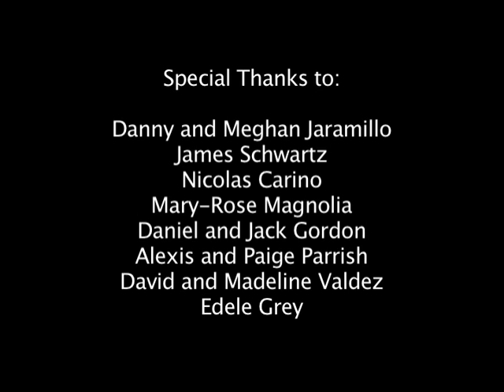Abilities Pageant - Looking Beyond Disabilities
Napoleon Bonaparte said that "Ability is of little account  without
opportunity."  The Abilities Pageant is just one of many opportunities created to provide children with disabilities in our after school program with an opportunity which they  probably would not otherwise have been involved in at their school or in their community.

The pageant is designed to challenge children to explore the potential that lies within every child, regardless of their disability. Children are selected for each skit based not on what abilities and skills they currently posses, but  rather what abilities they can develop given the proper guidance, encouragement, and support.